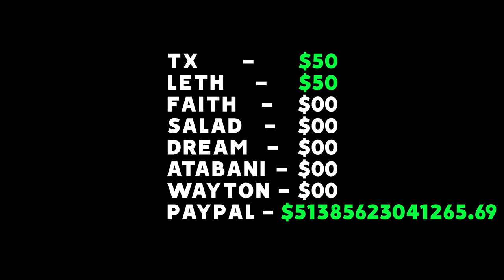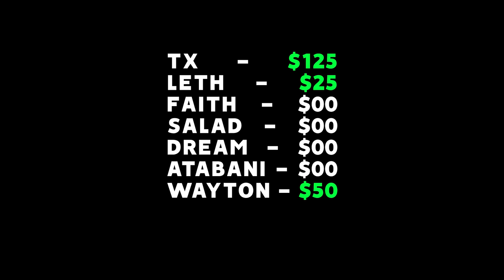Rocket League freestyle, but only the BEST shot gets paid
Camera Settings:
FOV: 110
Distance: 270
Height: 110
Angle: -4
Stiffness: 1